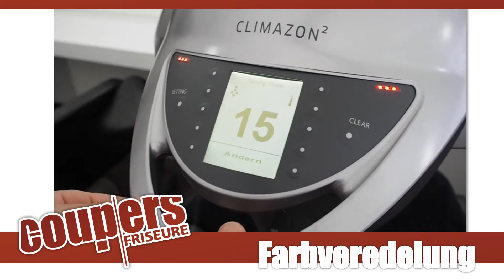COUPERS Olaplex Glossing 2017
Gesunde Haarstrukturen, mehr Glanz und aufgefrischte Farbe in nur 20 Minuten durch ein Glossing mit Olaplex.